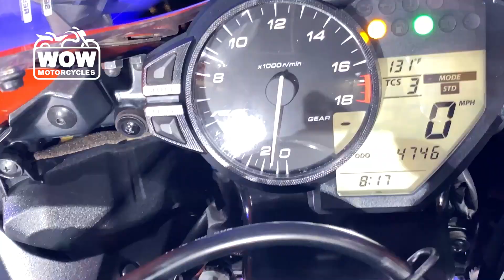2020 Yamaha R6 YZF-R6 YZFR6 600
2020 Yamaha R6 YZF-R6 YZFR6 600